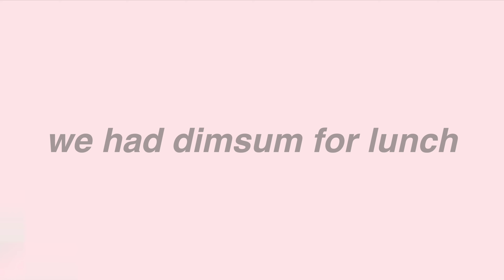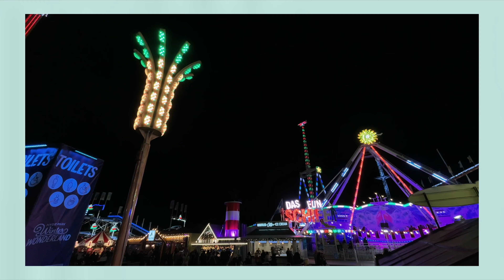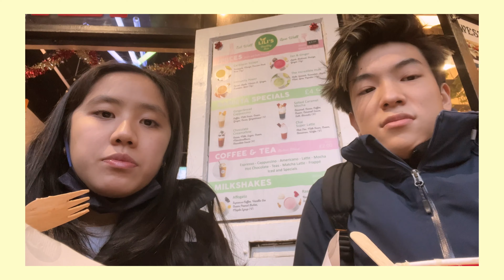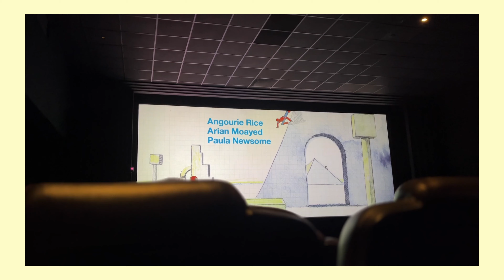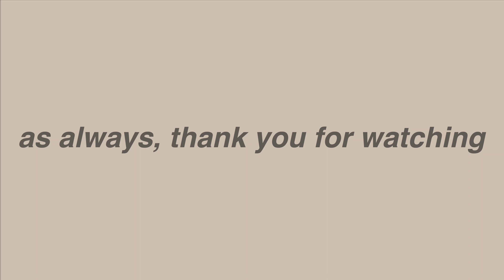darin in lundun | a london vlog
darin comes to london (lundun) and the high school gang gets together | london diaries 1
been editing this video for way too long and finally brought myself to sit down and finish it.
so here's a video of the main characters of my life in a foreign city hanging out!! unilife lol

bye!!